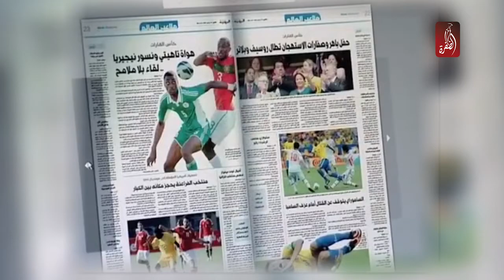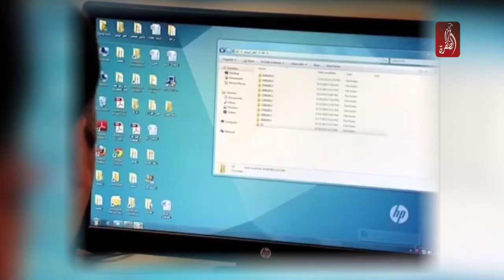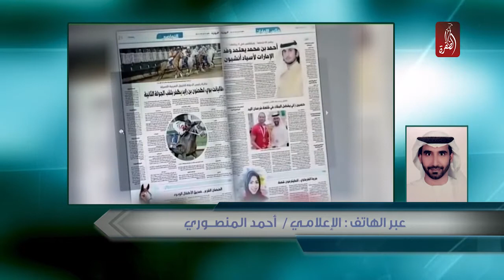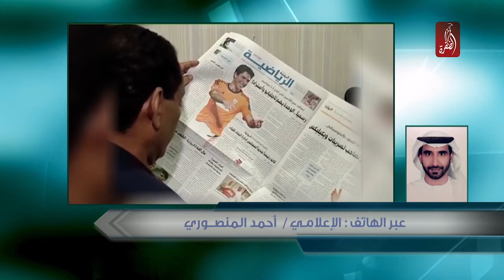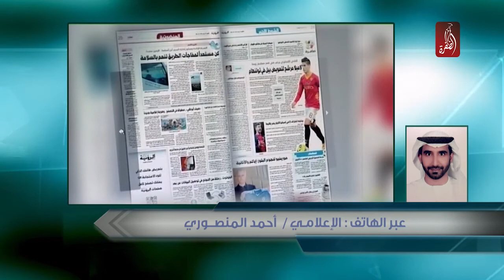السطو وصل الى الاعلام ، وأخبار تنشر بغير وجه حق - حوار المساء